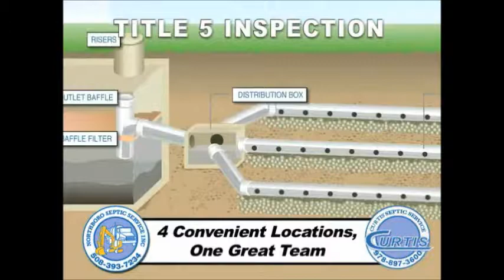$50 OFF Title 5 Inspection in Grafton, Massachusetts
Looking For The Cheapest, Most Affordable Title 5 Inspections in Grafton, Massachusetts? Curtis Septic Service offers $50 Off Your Title 5 Inspection in Grafton MA With The Largest Team of Title 5 Inspectors in Grafton, Massachusetts.

Curtis Septic Service has been in business for over 35 years and is one of the most prolific Title 5 Inspectors in Grafton, Massachusetts and has successfully completed over 10,000 Title V Inspections with over a 95% Pass Rate. If your septic system fails the Title V Inspection in Grafton MA: Curtis Septic provides the most cost effective septic tank/system repairs. Owner, Andrew Curtis is quite literally the First Licensed Title 5 Inspector in the Commonwealth of Massachusetts and has assembled the Largest Team of Title 5 Inspectors in Grafton MA and adjoining communities, each of which has an average of 17 years of experience with septic system inspections in Grafton, Massachusetts.

Curtis Septic Service will advise you on the proper care of your septic system so you can learn the most simple ways to legally pass a Title 5 Inspection in Grafton MA. A Title V Inspection is required when a homeowner decides to sell the home or to change the footprint of the dwelling by means of addition or adding a bedroom on to the house. Curtis Septic has the fastest Title 5 Inspectors in Grafton MA and can provide same day/next day reporting in cases where expediency is an issue.

MENTION OUR ONLINE DISCOUNT COUPON FOR $50 OFF TITLE 5 INSPECTIONS IN GRAFTON, MASSACHUSETTS

Andrew Curtis prides himself on his team's ability to provide the highest quality septic system products and services coupled with first-in-class customer service so every customer is literally astonished at the level of professionalism which can be so rare in today's marketplace. Honesty, Integrity & Experience is what Curtis Septic has to offer. With that, The Curtis Title V Inspection Team in Grafton MA provides the lowest prices for the fastest Title 5 Inspections in the Grafton Area. Most customers will decide to use Curtis Septic in the future for anything related to their septic/sewer systems' needs.

Call Curtis Septic Today To Book The Most Qualified Title 5 Inspectors in Grafton, Massachusetts and adjoining communities.